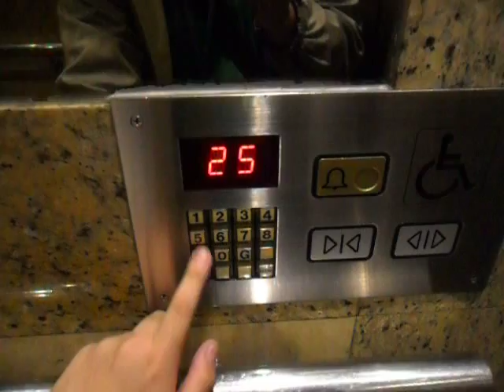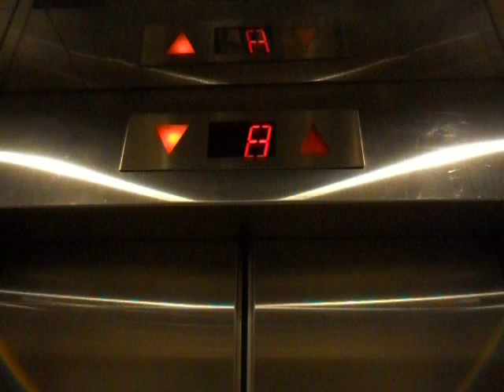旺角富時中心Schindler高速升降機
地址:香港九龍旺角彌敦道585號

投入服務年份:1996

載重量:750 KG(公斤)-9 Persons(人)

這也是一部1990年代中期的標準迅達升降機,全是停靠所有樓層,當中這部升降機機­廂內左手邊牆壁上的較低位置裝有另一面板,以便一些輪椅人士使用,然而選擇樓層按鈕是微動式外,在片段中是正常運作。

留意升降機途經部份樓層時是以快速運行的。因大廈設有醫務所及LENOVO電腦維修中心,所以使用率非常高。

Schindler High-Speed Traction Elevator at Righteous Centre,Mong Kok,Kowloon,Hong Kong